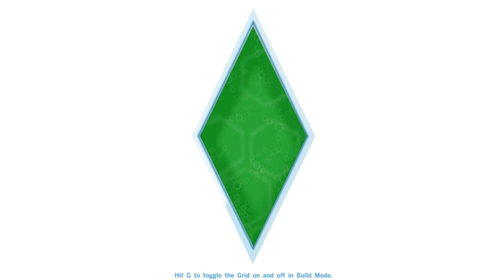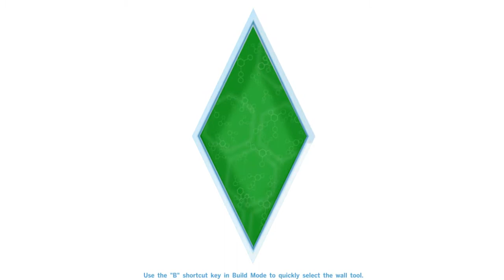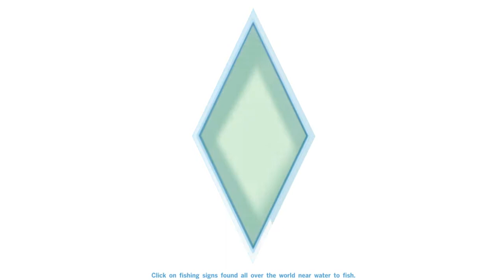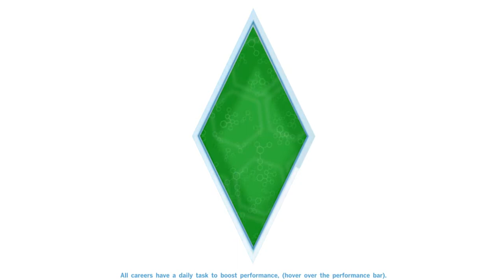The Sims 4 - Part 31 - Ghost Lacey